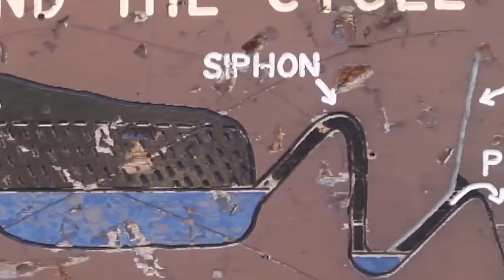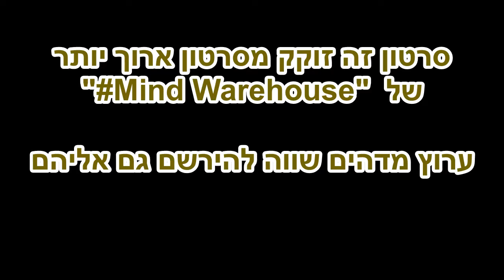דרך חייםI תופעות טבע מעניינות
בס"ד יום     התש"פא - [התחלתי בפועל בסביבות חודש סיון התשע"ט]

00:00 כותרת
00:01 נהר שמפסיק לזרום כמה פעמים ביום.
00:55 טווס לבן.
01:07 צמח מפיק נוזלים בסחיטה - שמפה טיבעי?
01:30 טיפות ג'לי שגדלות על ענפים?
2:01 שם הערוץ ממנו נדגם הסרטון.

תוויות:
טווס לבן, טווס אלבני, חיה לבנה, עוף לבן.
נהר שמפסיק לזרום כמה פעמים ביום.
צמח שמפיק נוזלים בסחיטה.
ג'לי גדל על ענפים